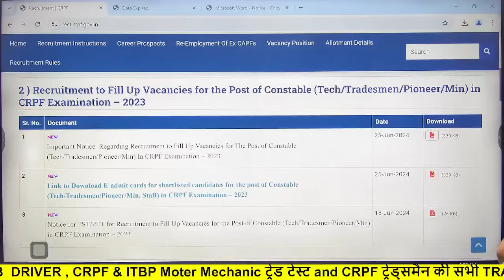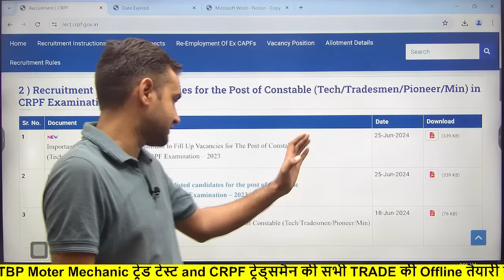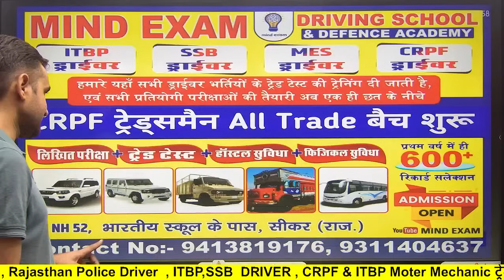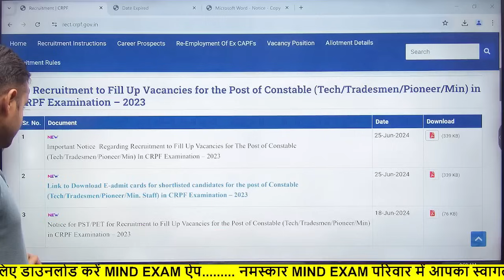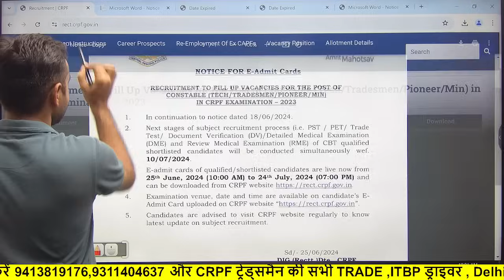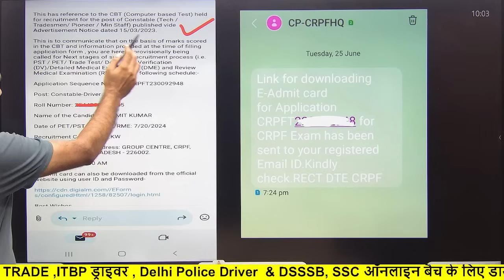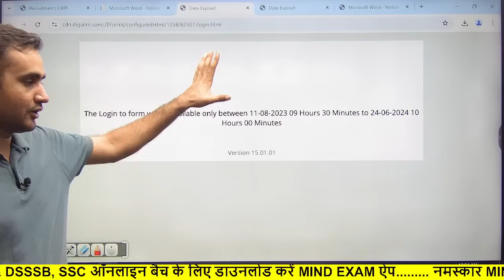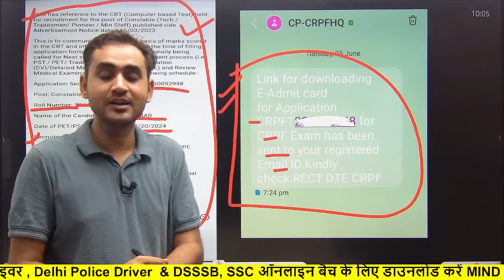CRPF Tradesman Physical & trade test date admit Card out ll CRPF Tradesman Cut-off 2023 ll